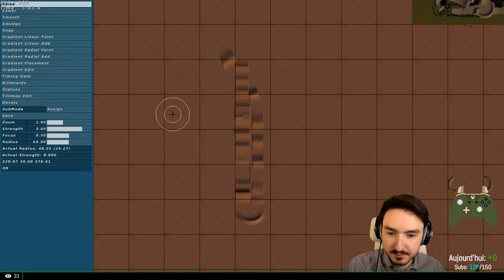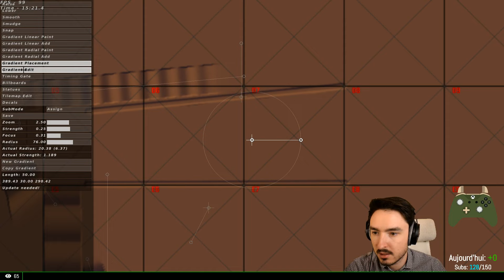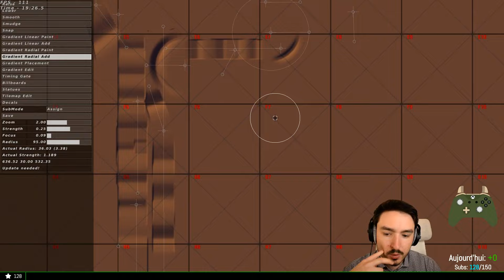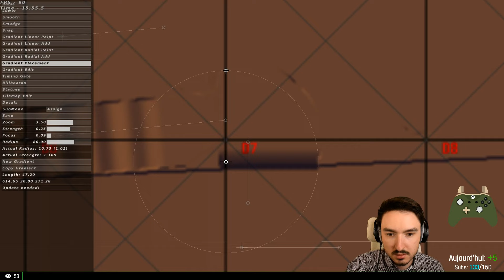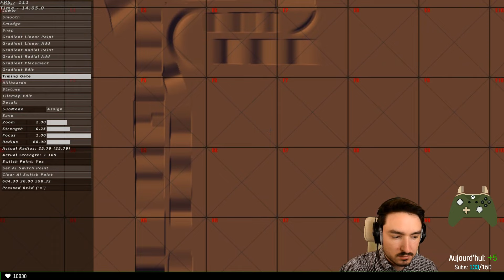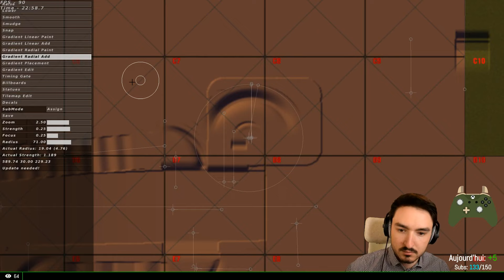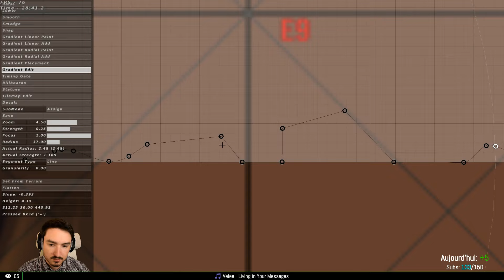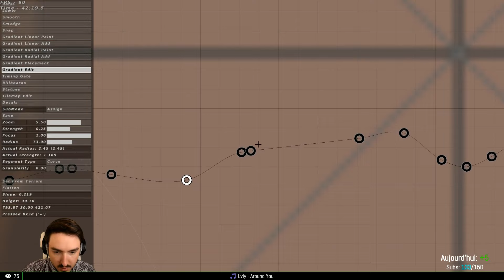Création du Compound: Fin du Supercross ► VOD 28/04/2021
C'est enfin le retour de la série sur Mx Simulator où je construit le meilleur compound de Mx Simulator. Dans cet épisode, on s'occupe de commencer la piste de Supercross !